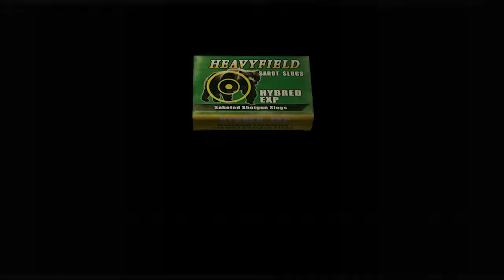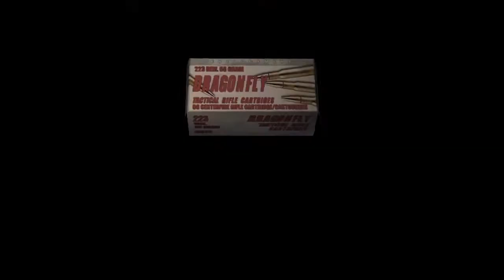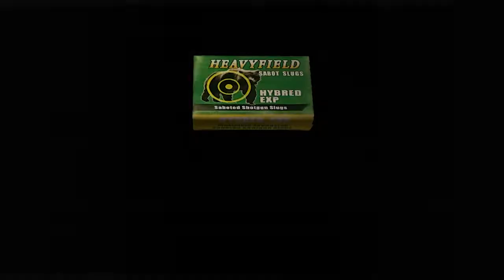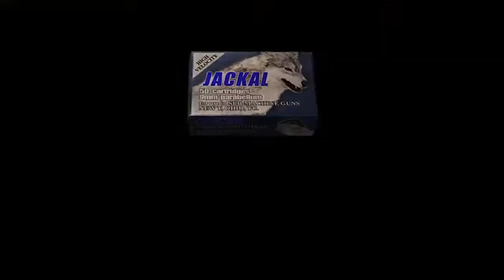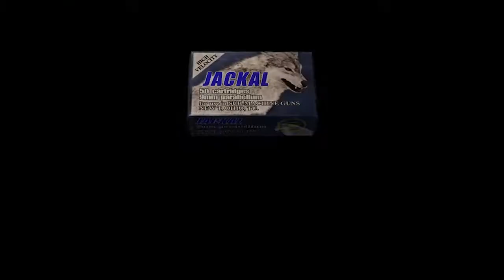It's Big Boss Time - Resident Evil 4 Part 7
In Lupo we trust.